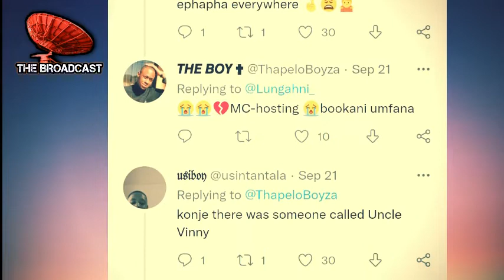Uncle Waffles Stole Uncle Vinny's Name & Career?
Uncle Waffles Stole Uncle Vinny's Name & Career?unclewaffles